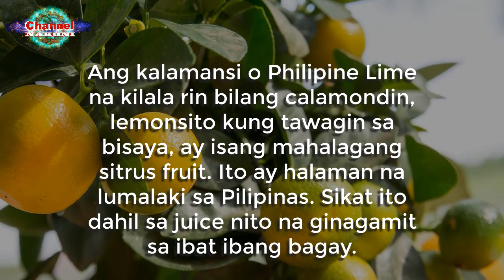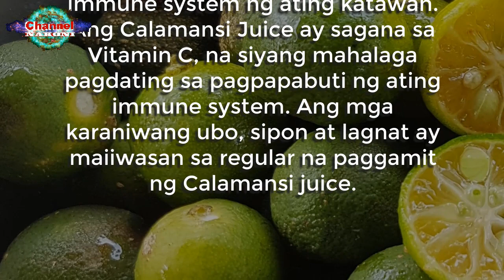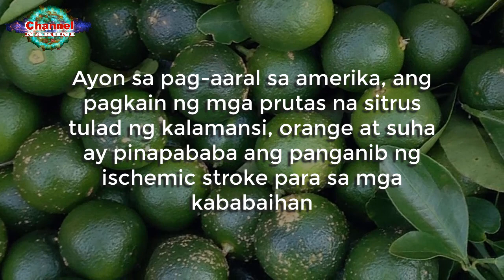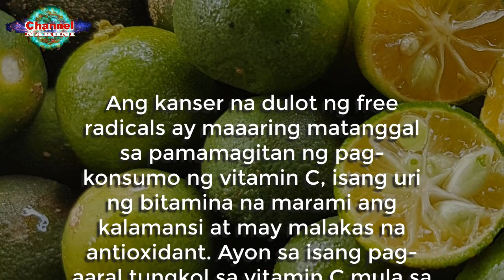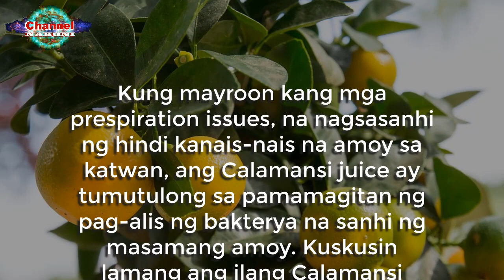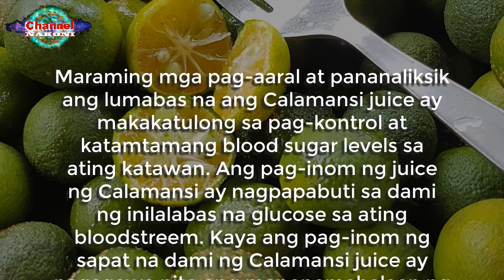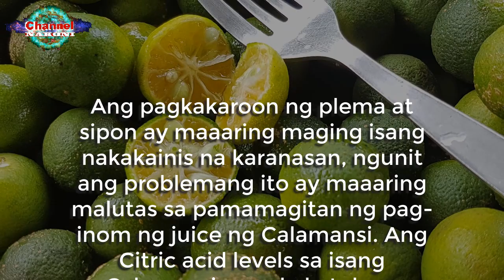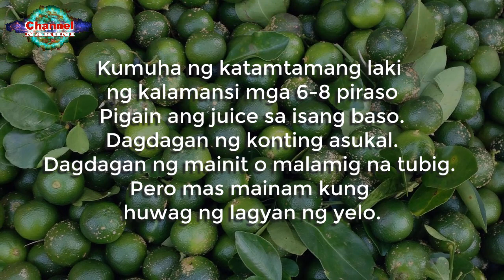Ang CALAMANSI ay hindi lang pinapabuti ang IMMUNE SYSTEM natin, GAMOT din pala sa NAPAKARAMING SAKIT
Ang calamansi o Philipine lime na kilala rin bilang calamondin, lemonsito kung tawagin sa bisaya, ay isang mahalagang citrus fruit. Ito ay halaman na lumalaki sa Pilipinas. Naging sikat na halaman ito dahil sa juice nito na ginagamit sa iba't-ibang bagay.

Tandaan: Huwag gumamit ng instant calamansi juice na nabibili sa tindahan kung ang nais mo ay ang natural na laman at bitamina nito.

All images, video clips and background music on this video are taken from Google.com Labeled for Reuse.

mga halamang gamot
herbal medicine for diabetes
herbal medicine in the Philippines